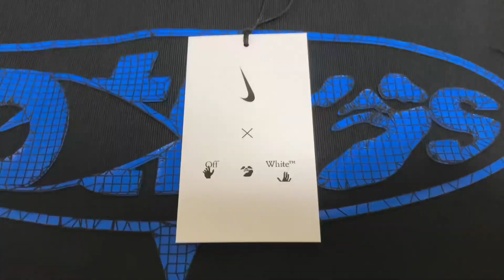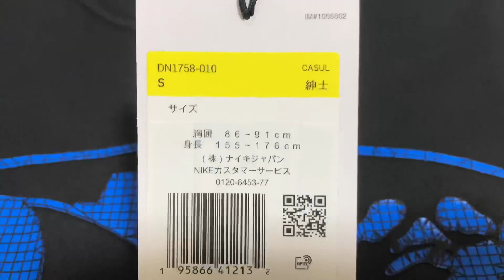【国内最速レビュー】NIKE × Off-White T-Shirts 開封・サイズレビュー！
どうも！
だんくろーです！

今回はNIKE × Off-White T-Shirtsの
開封・サイズレビュー動画です！

ぜひ最後まで楽しんでいって下さい(^^)